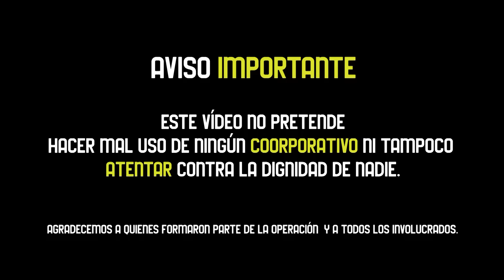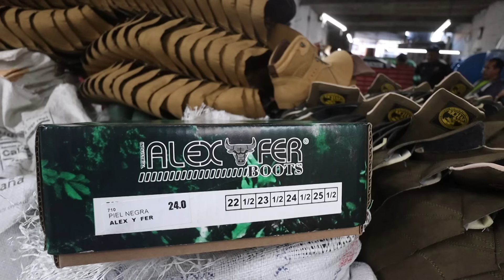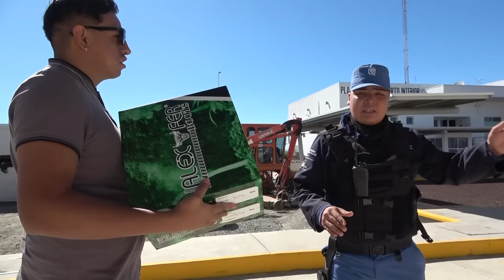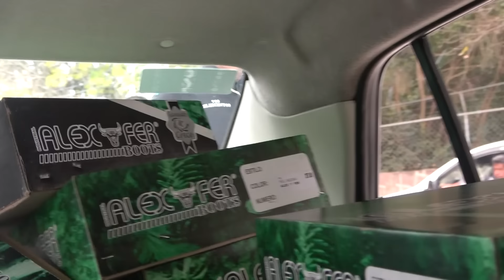LLEGARON LOS REYES MAGOS A LOS POLICÍAS:COMPRE 250 BOTAS PARA REGALAR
SALIMOS A REGALAR BOTITAS A LOS OFICIALES Y ESTO SUCEDIÓ

Rolas comando: Bocca Myers